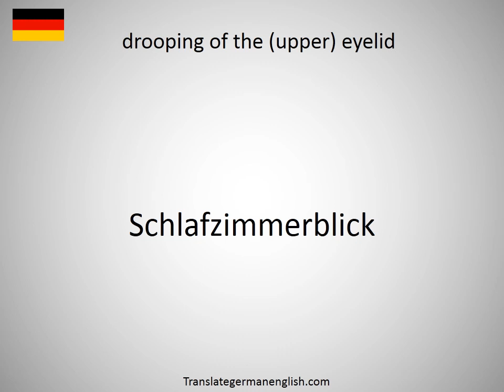How to say drooping catchfly in German?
How to say drooping catchfly in German? Learn the pronounciation drooping catchfly! How to Pronounce drooping catchfly. Expand your vocabulary, learn German words. Practice German online. Use this free pronunciation guide to practice words at a time. Learn German for free. Thank you for viewing, please like or subscribe! hoe om te sê, si të thuash, እንዴት እንደሚናገር, wie sagt man, comment dire, come dire, como dizer, как сказать, nasıl denir, cómo decir, 怎么说, πώς να το πω, hoe zeg je.